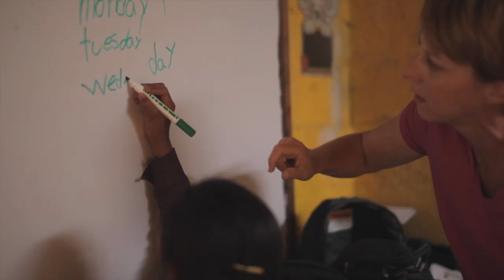Meet The IVHQ Team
Meet some of the faces behind the world's leading volunteer travel company, placing thousands of international volunteers abroad every year!